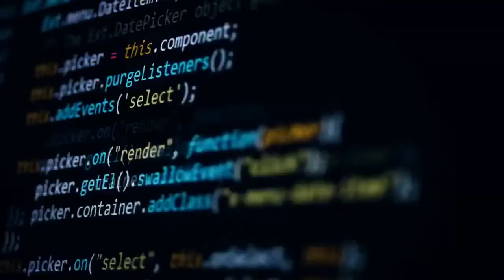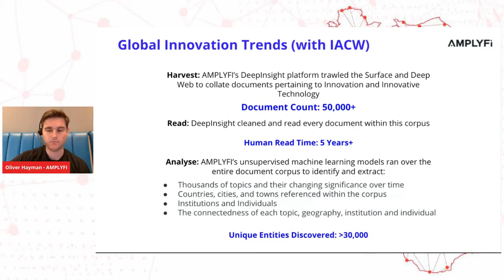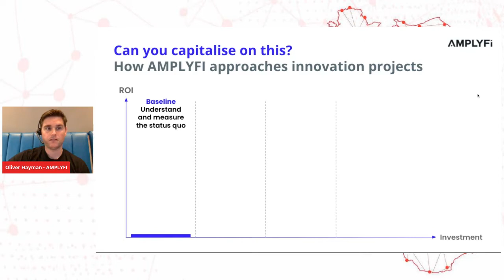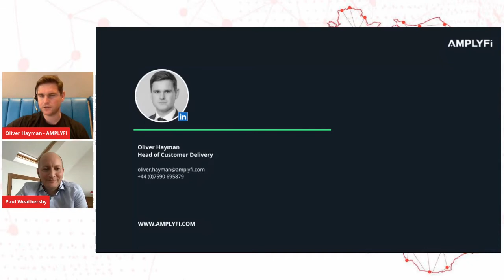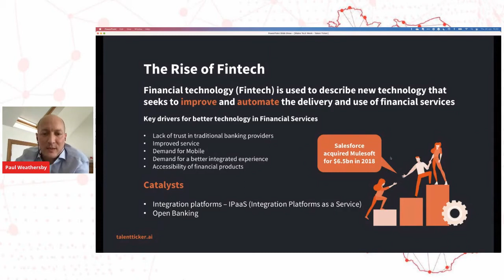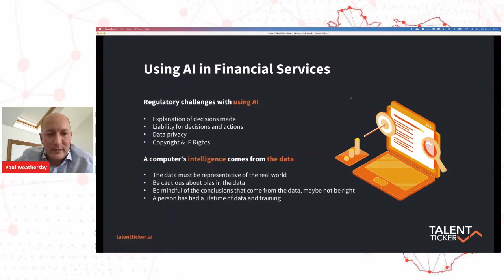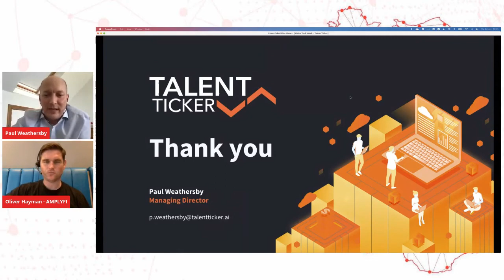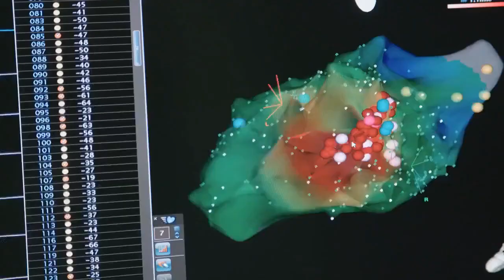How FinTech drives innovation, and where to look next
Two leading AI technology companies - both headquartered in Wales - will provide unique insights about their experiences as technology suppliers to leading Financial Services organisations in the UK and Europe, the technology and development that is taking place in Wales, and what trends to watch out for next.

Speakers:

Oliver Hayman - Head of Customer Delivery, AMPLYFI
Paul Weathersby - Managing Director, Talent Ticker